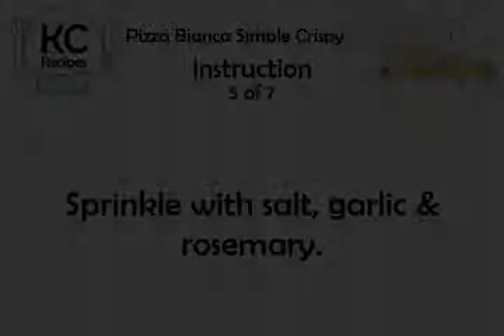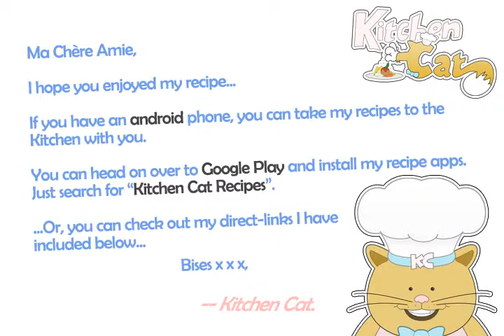Pizza Bianca Simple Crispy - Kitchen Cat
★ Kitchen Cat ★ Pizza Bianca Simple Crispy Recipe.
For this recipe you will need:
✰ ✰ ✰ ✰ ✰ INGREDIENTS ✰ ✰ ✰ ✰ ✰
2 ts : Salt
Fresh Rosemary; Chopped
3 Cloves : Garlic; Sliced Thinly
2 tb : Olive Oil
1 : Pizza Dough; Recipe